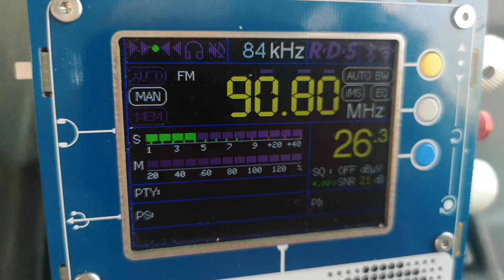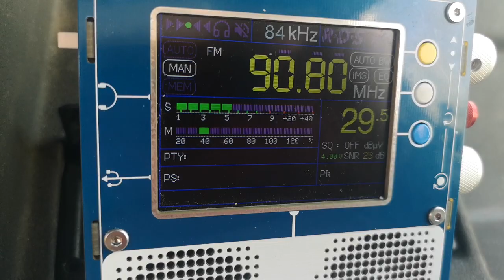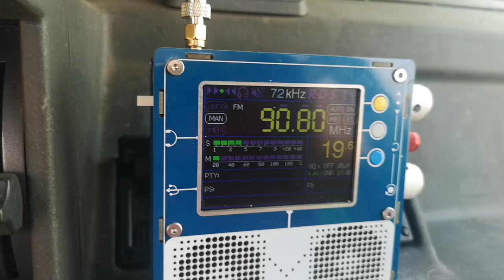90.8 TRT RD 1 Карабурун/Акдаг 577 км в с Славовица